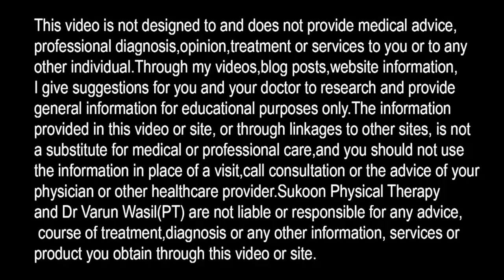How to sleep with neck pain, 3 Mistakes of Neck Pain, Neck Pain Relief Positions, How to use pillow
How to select Neck (Cervical Pillow), Best sleeping Pillow for neck pain, headache and cervical pain:

Avoid 3 Mistakes of neck pain while sleeping, sitting and watching TV. Best sleeping position and pillow use.

In this video Dr. Varun Wasil- MPT(Orthopaedics) from Sukoon Physical Therapy, Jalandhar,  explained about 3 Neck pain mistakes and how to avoid neck pain or cervical pain.